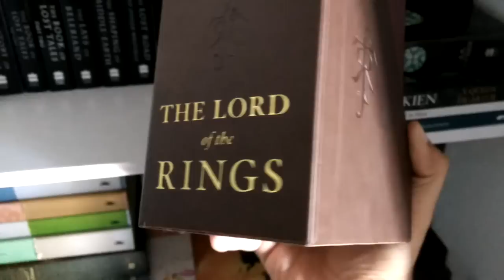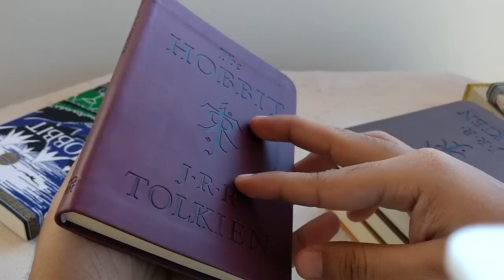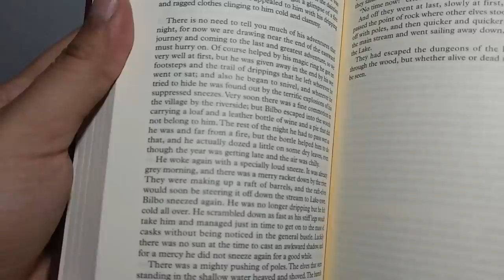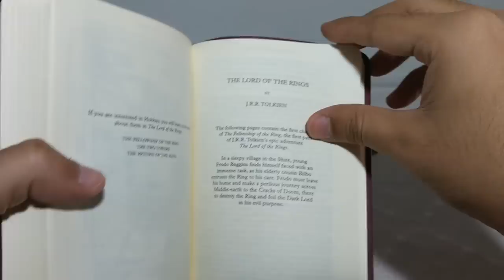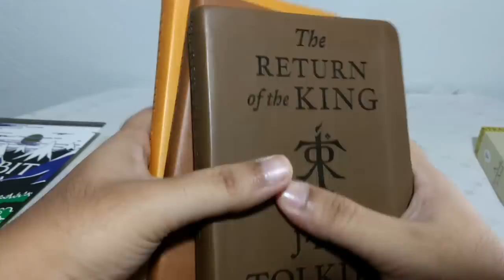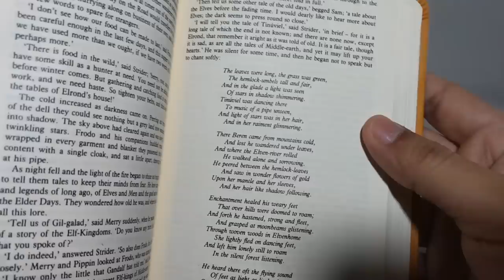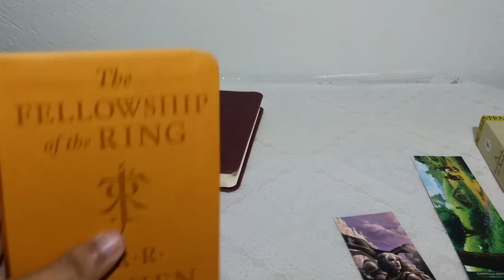Resenha: Box de bolso “O Hobbit” e “O Senhor dos Anéis” | TT 244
Confira esse lindo box de luxo com versões mini de O Hobbit e O Senhor dos Anéis. Edições americanas das maiores obras de J.R.R. Tolkien com um lindo acabamento, fina impressão e capas únicas! Veja os livros, mapas e ilustrações com maiores detalhes aqui no Tolkien Talk.

APRESENTAÇÃO

Felipe Cruz

CONFIRA TAMBÉM!

Compre este box atráves do link do TT!

MÍDIAS SOCIAIS

TRILHA SONORA

TAGS E HASHTAGS:

 The Lord of the Rings, The Hobbit, Tolkien, Box de bolso, Pocket version, J.R.R. Tolkien, Tolkien Talk